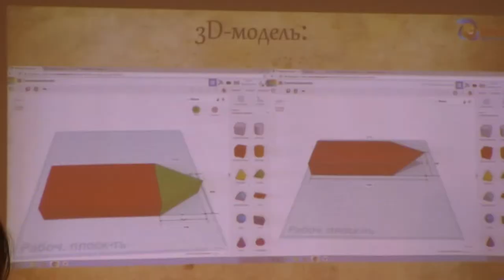Десна-ТВ: Итоги муниципального этапа инженерного конкурса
20 юных изобретателей из города атомщиков стали участниками муниципального этапа , инженерно-творческого конкурса «По следам Жюля Верна», который проходил в Десногорске 25-26 января.